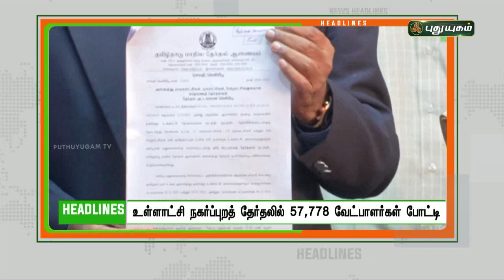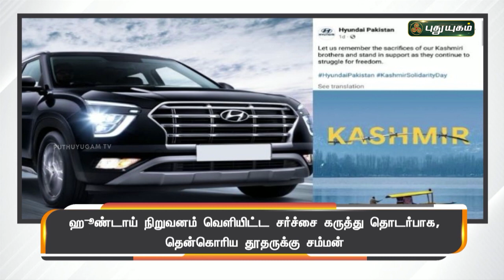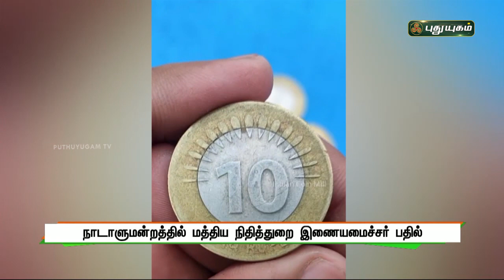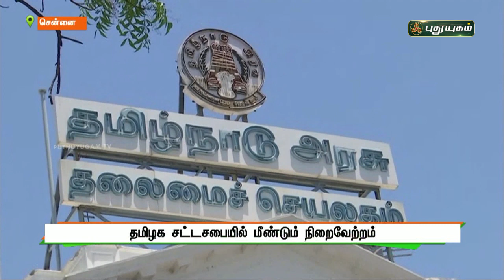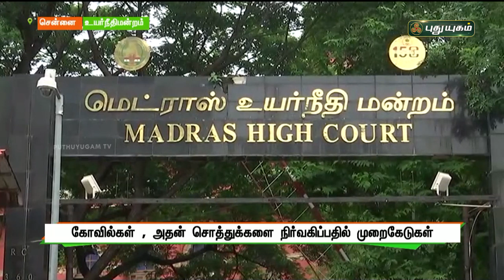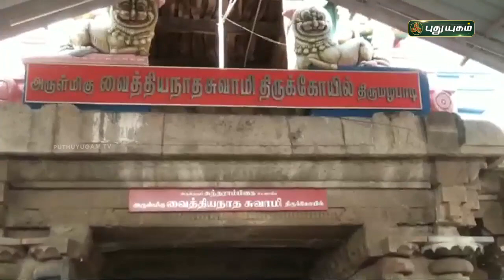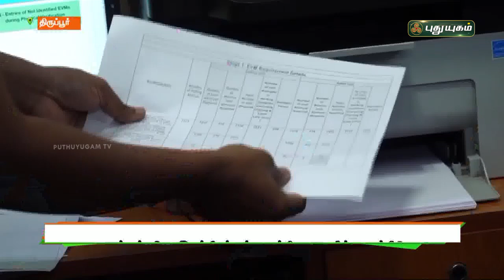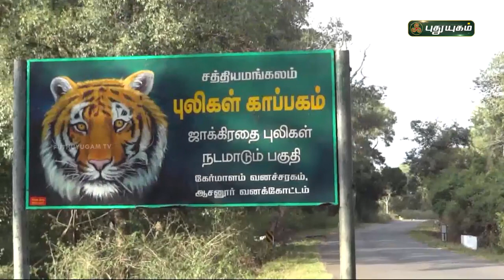புதுயுகம் செய்திகள் | 8 PM News | 08/02/2022 | PuthuyugamTV